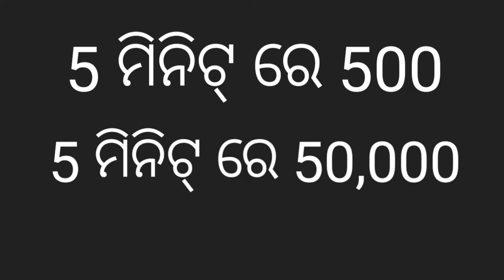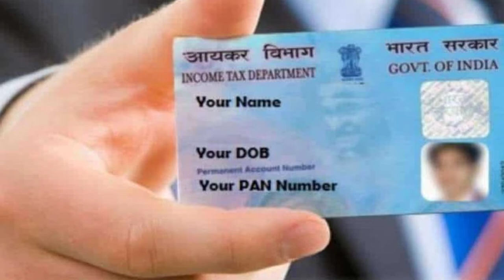CSC Nsdl Pan service 2022 ll finger print Pan card service 2022 ll Can I make PAN card from CSC?odia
The new provision facilitates the allotment of instant PAN to individuals who already possess a valid Aadhaar card. The applicants will not be required to submit a detailed application form as in normal cases. The instant PAN will be issued in PDF format with no additional charges.
csc login
pan card csc login
egov.csccloud.in nsdl
csc nsdl pan apply
e pan nsdl
how to make pan card online
Can I make PAN card from CSC?
How can I update my PAN card online?
What is NSDL PAN application?
How can I get NSDL PAN center?
ଯାହାର CSC CODE ନାହିଁ FREE ରେ UTI ଓ NSDL PAN CODE ପାଇଁ ଯୋଗା ଯୋଗ କରନ୍ତୁ  ।
FREE ରେ ଟ୍ରେନିଂ ଦିଆ ହେଉଛି । ଏହି SERVICE ଶିଖି ମାସକୁ ମିନିଅମ 10,000 ଟଙ୍କା ରୋଜଗାର କରନ୍ତୁ । ଆଜି ହି କଲ କରନ୍ତୁ ।